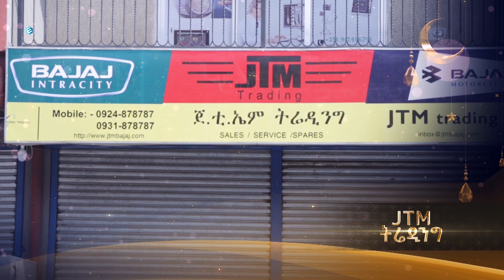ሃያእን ፍለጋ || ኸሚስ ምሽት || ሚንበር ቲቪ || Minber TV